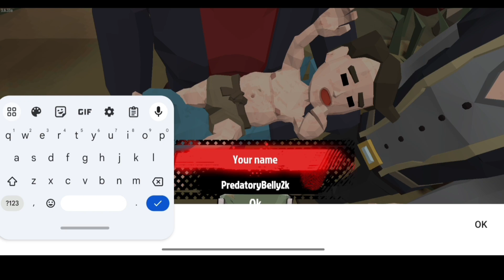7 Days To Die - Darkness Falls Part 1 - 👆😲 Shaking it at Joe's!!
7 Days To Die Darkness Falls in Alpha 21. EP22 - Improving our home farming setup, and heading to Joe's.

About 7 Days To Die:
7 Days to Die is an open-world game that is a unique combination of first person shooter, survival horror, tower defense, and role-playing games. Play the definitive zombie survival sandbox RPG that came first. Navezgane awaits!

zombies
zombie movies
zombies
bhut movie
khatrnak movies
bhut video
jombies
cartoon video
cartoon baby kids
kids video
bhut
khatrnak video
cartoon kids
jombies
jombies
jombies video
jombies